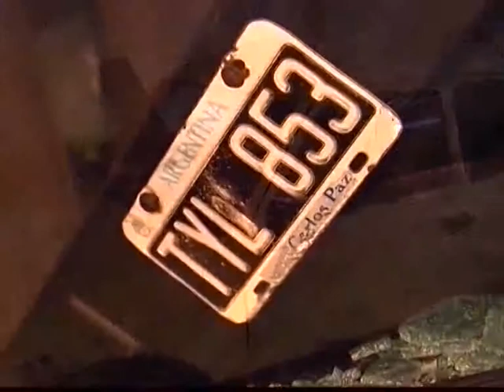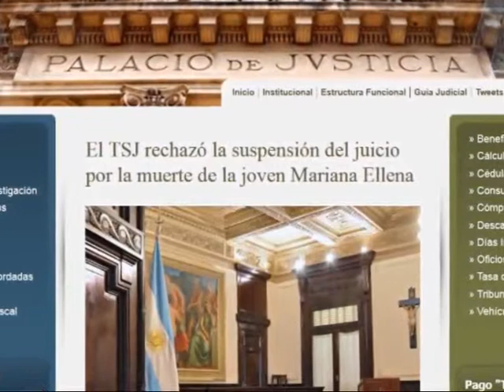Caso Mariana Ellena: la causa se eleva a juicio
Finalmente, el TSJ se opuso a la suspensión del juicio a prueba solicitada por los abogados de los dos jóvenes imputados.